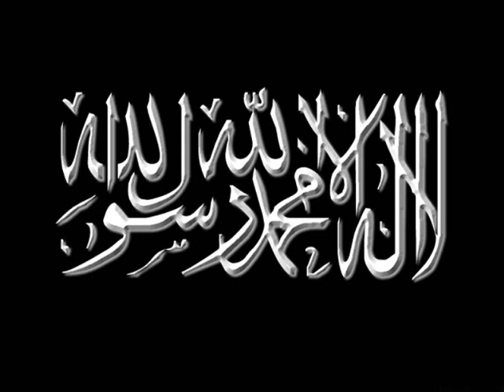timurtas ucar hendek savasi bolum 1